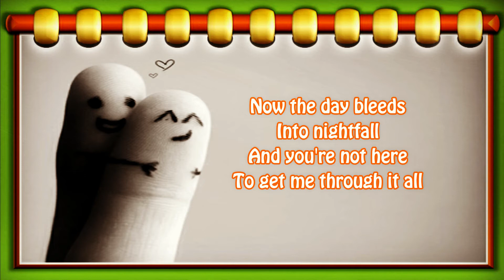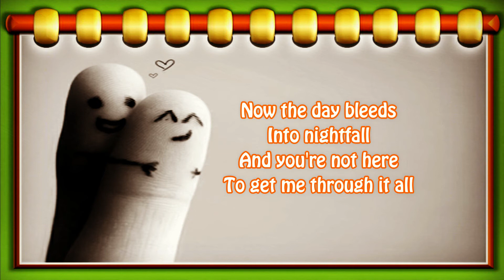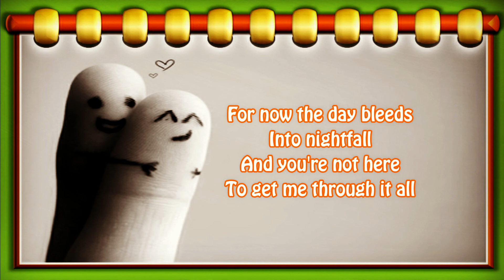Someone you Loved By: Lewis Capaldi (Sean Oquendo cover) with Lyrics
SOMEONE TO LOVED By: Sean Oquendo cover
ORIGINALLY BY: Lewis Capaldi